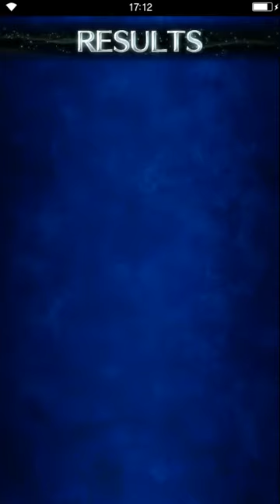[FFBE] Destroy the Reactor ELT (Cloud feat. the Conrads in Action!!) - OTK 4 Man Party Clear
Well, I unexpectedly pulled both Cloud and Elfreeda, as well as three of the fanboys a.k.a Conrads along the way with only 9 tickets, so here we go.. XD

This ELT event is easy since you only need to bring a friend Cloud or William (with proper gear of course) to cap the chains of all those Conrads you have (Conrad learns Auto Bowgun initially)..

Have fun, and salute for the Conrads!!